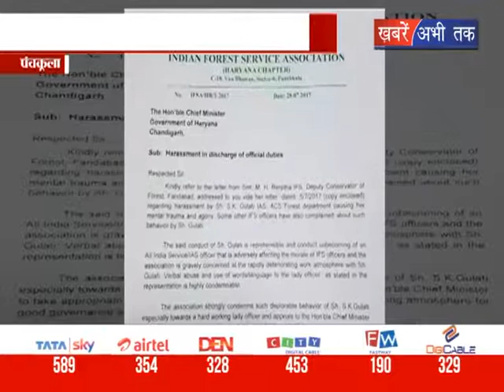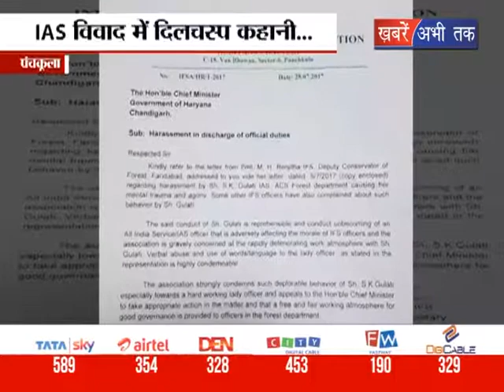IAS विवाद में दिलचस्प कहानी || Khabrain Abhi Tak Live